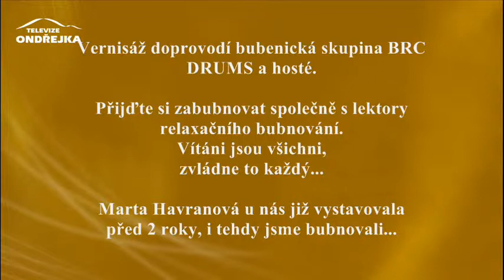Marta Havranová: Když z nebe padaly... mandaly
Pozvánka na výstavu mandal do Galerie Lara. Přijďte si vybrat unikátní vánoční dárek - prodejní výstava potrvá do 8. ledna 2015.